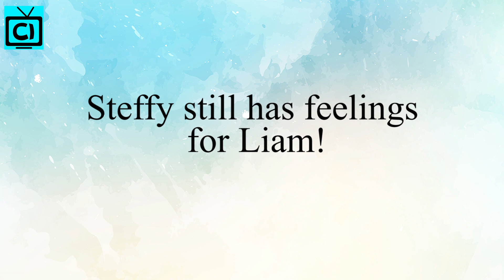Bold and the Beautiful Spoilers: Thomas Condition Gets Worse, Finn Shocked & Worried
Bold and the Beautiful Weekly Spoilers: B&B fans, it looks like things will get worse from bad in the upcoming week. As the weekly spoilers indicate that Dr. John 'Finn' Finnegan will see more trouble in Thomas Forrester's medical condition even after the surgery. So is he going to be all right? On the other hand, two of the exes, Steffy Forrester and Liam Spencer, wonder if there is more to their hook up than just drinks and jealously in B&B!